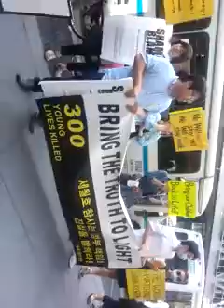The Saddest Father's Day(6/15/2014), 세월호참사 추모집회(노명희님 노래)